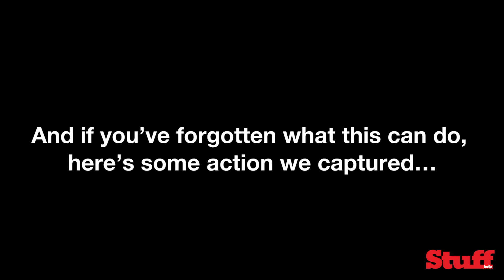GoPro's limited edition action camera is dressed in white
The GoPro Hero7 Black is a beautiful action camera oozing with features and always ready for any kind of adventure. So to make it a bit more special, GoPro turned the carbon-black colour into a special Dusk-White colour so it blends in snowy winters and sunny summers. If you like it, you can head to Amazon India and buy it but hurry up, it's available for a limited time only!